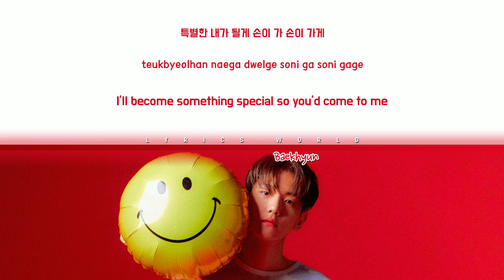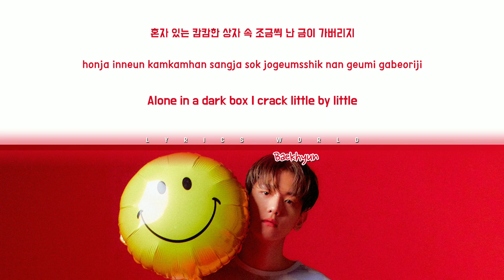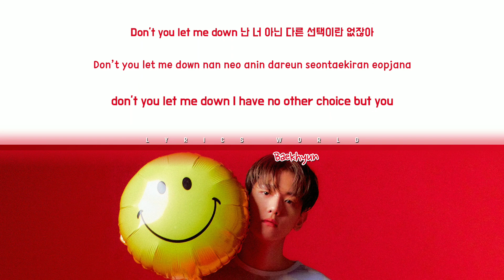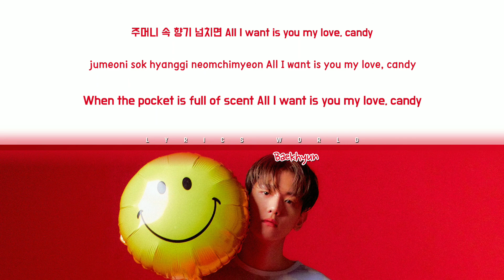BAEKHYUN (백현) - Candy [Color Coded Lyrics (HAN/ROM/ENG)]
ARTIST: BAEKHYUN (백현)
ALBUM: DELIGHT
GENRE: RAP, HIP-HOP
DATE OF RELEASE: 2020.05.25